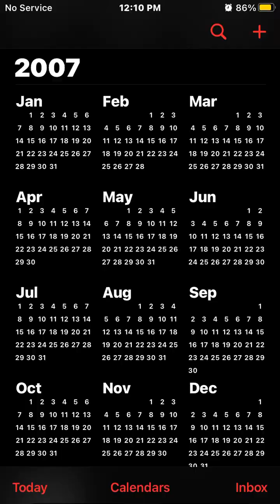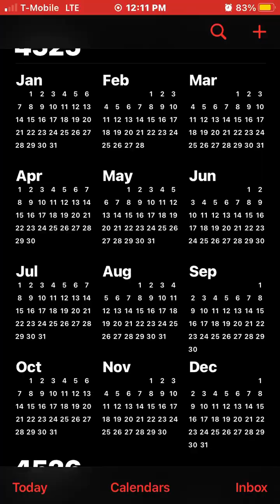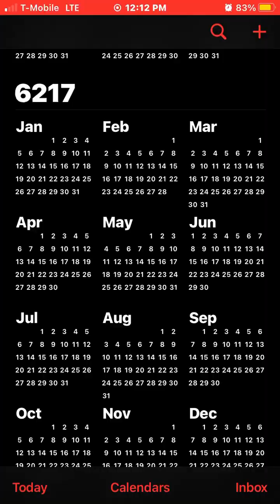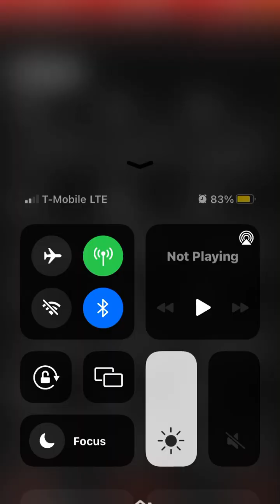Scrolling down the Calendar speed run